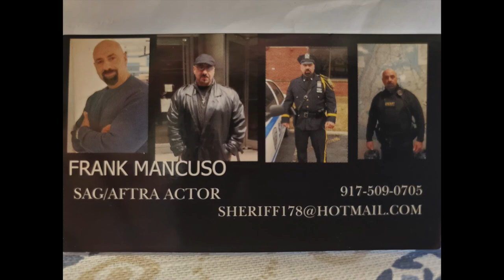Frank Mancuso Actor/Writer